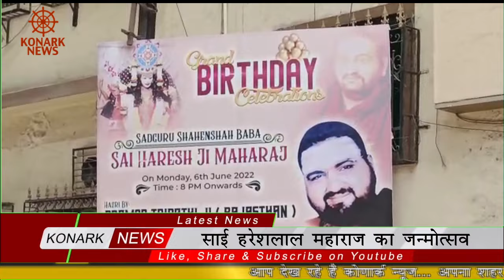साईं हरेशलाल महाराज का जन्मोत्सव